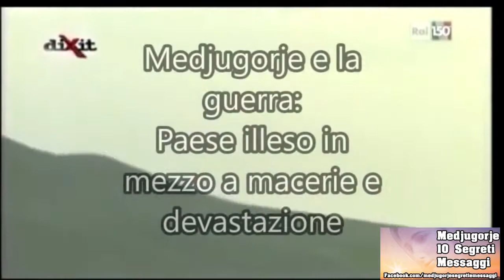Medjugorje unico paese preservato dalla devastazione della guerra